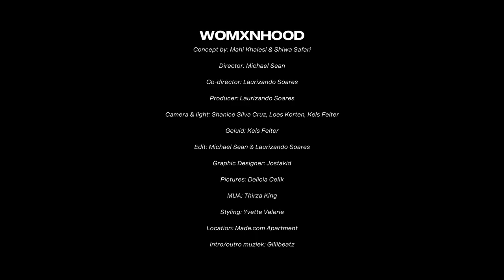'Ik heb Fadim's Beautyspace niet verwijderd' | Fadim Kurt | WOMXNHOOD STORIES S1E5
Fadim Kurt is een bekende content creator en ondernemer. Ze begon als professionele make-up artist en is nu bekend van haar YouTube vlogs en meer dan 100.000 Instagram volgers. Daarnaast is ze de oprichter en beheerder van de grootste beauty group op Facebook: ‘Fadim’s Beauty Space’. Hoe is deze groep ontstaan en uitgegroeid tot een van de grootse Facebook groepen? Hoe gaat ze om met alle kritiek? Hier vertelt ze o.a over bij ons op de bank in een nieuwe WOMXNHOOD Stories aflevering.

WOMXNHOOD TEAM:
Mahi Khalesi
Shiwa Safari
Michael Sean (Mike Static)
Laurizando Soares

SPECIAL THANKS TO:
Made.com
Budgetcam
House Of Icons
NARS Cosmetics
Rouhi

CREDITS:
Director: Michael Sean
Co-director: Laurizando Soares
Producer: Laurizando Soares
Camera & licht: Shanice Silva Cruz, Loes Korten, Kels Felter, Paul Mertodikromo
Geluid: Kels Felter
Edit: Michael Sean & Laurizando Soares
Graphic Designer: Jostakid
Intro Sound: Gillibeatsz
Pictures: Delicia Celik
MUA: Thirza King
Styling: Rouhi
Locatie: Made.com Apartment
Concept by: Mahi Khalesi & Shiwa Safari

Copyright: 2021, WOMXNHOOD